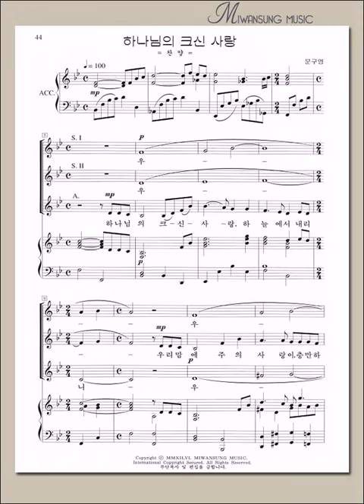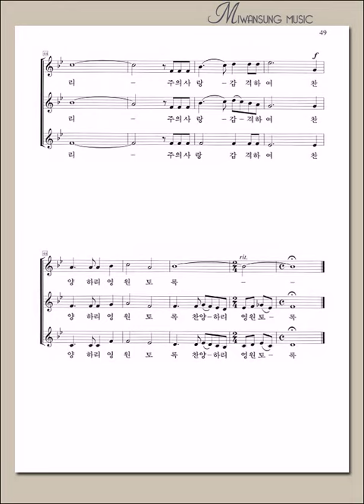여성성가곡집 20 / 하나님의 크신 사랑 / 소프라노파트 2